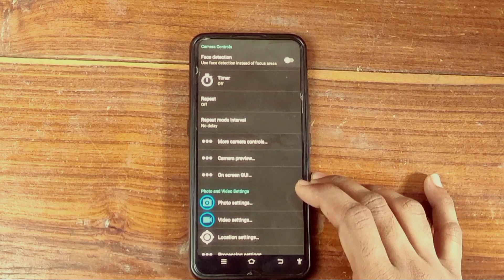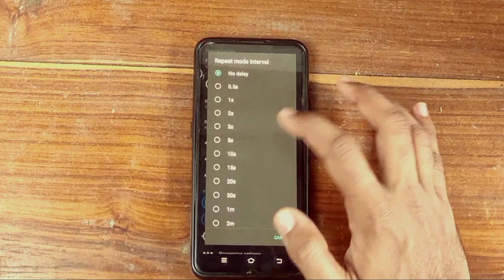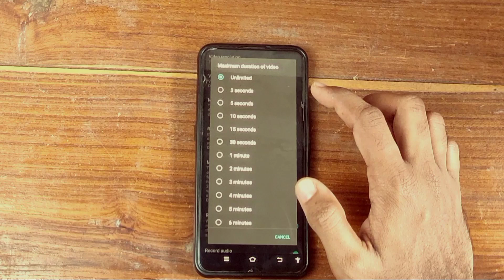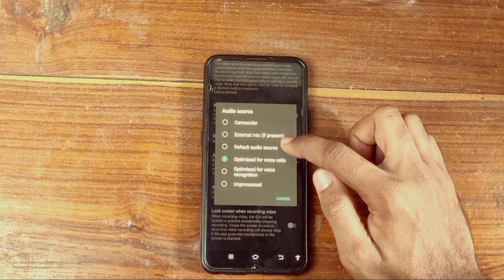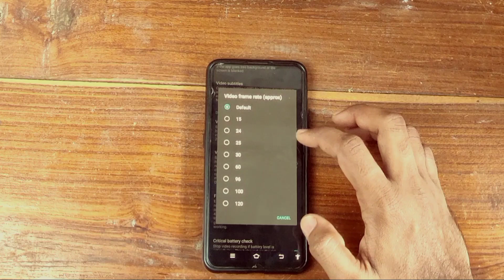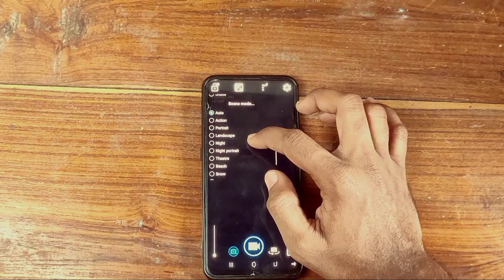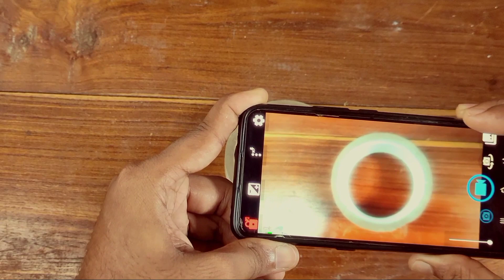Open Camera All Settings Explaine || Open Camera Se High Quality Videos Kaise Shoot Kare || Hindi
Open Camera All Settings Explaine || Open Camera Se High Quality Videos Kaise Shoot Kare || Open Camera Mic Settings

Dosto Aajke Is Video Me My Tume Batane Wala Hu Open Camera Ke Best Settings Jisse Agar Aap Apne Open Camera App Me Sett Karte Hai To Aapke Videos Me Quality Improve Karsakte Ho Janne Keliye Is Video Ko Pura Watch Kare.

Other Keywords

©THEHNO-KIRAAK